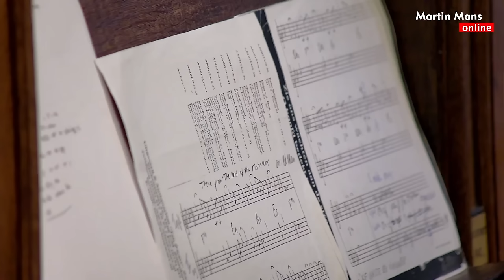Populair concert op het orgel van de Lutherse Kerk in Den Haag - Martin Mans